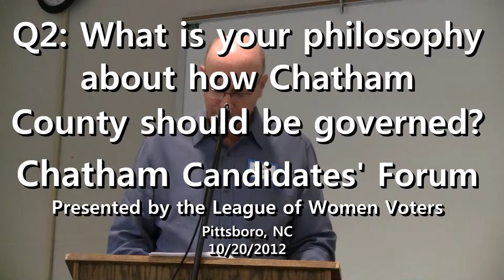LWV Chatham Commissioners Candidates Forum: Question 2 - 5 of 21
Question 2. League of Women Voters Chatham County Commissioners Candidates' Forum held at Central Carolina Community College in Pittsboro, NC on October 20, 2012. Filmed by Gene Galin for the Chatham Journal newspaper.